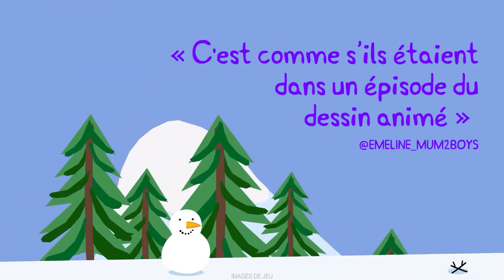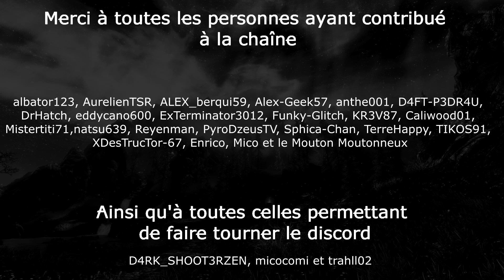🏆 Platine Rapide et Facile ➤ MON AMI PEPPA PIG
Alors Mon amie Peppa Pig est-il notre "jeu tout pourri du mercredi ? Plus d'infos ⬇️
Trophée platine " Amis pour la vie "
1000G de  Mon amie Peppa Pig  .

Merci à Pyrodzeus pour l'intro !